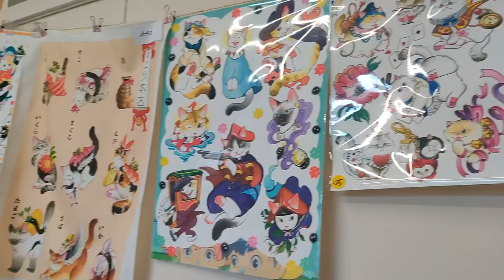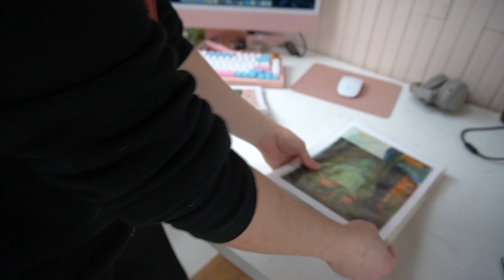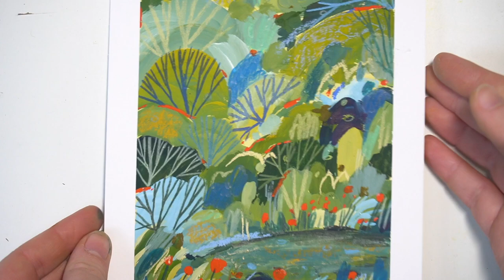✨ Mini Vlog, Q&A, and Paint with me! ✨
Links to materials!

-Strathmore 400 Series Mixed Media Pad * - 6" x 8", 15 Sheets